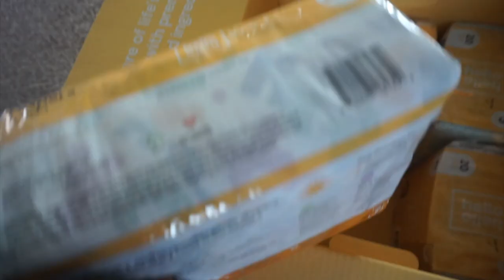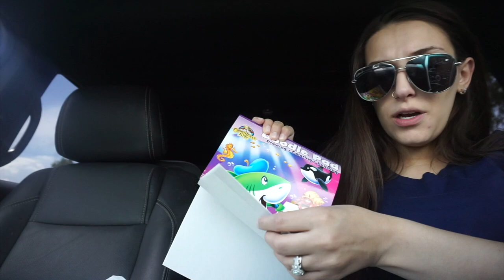Dying My Eyebrows Black | TheTerrasAdventures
Hello!

F A C E B O O K: Ruthe Terra Blog
S N A P C H A T : Rutheee

→ KEEP UP WITH CAMERON
I N S T A G R A M : @llcterrall